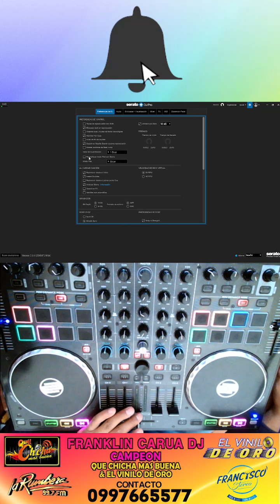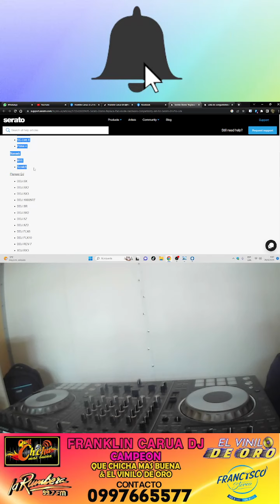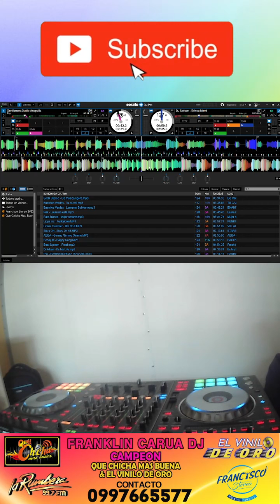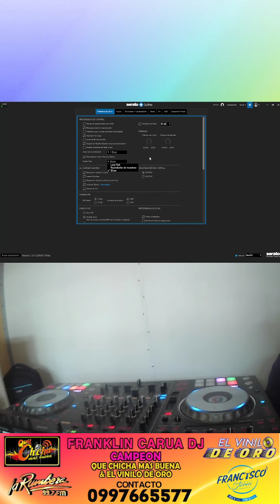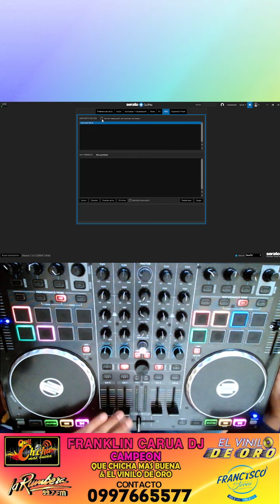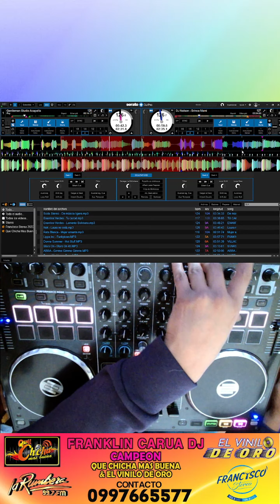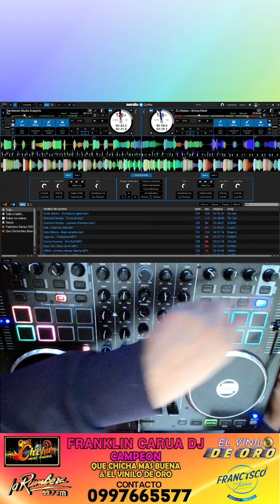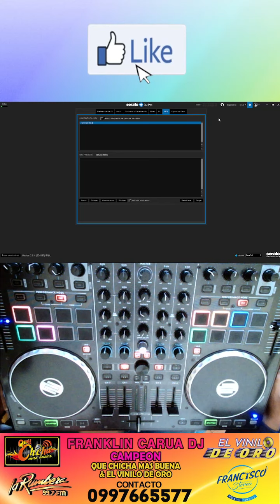SERATO DJ 3.0 CONFIGURAR STEMS + PAD (by Franklin Carua DJ)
Un saludo a todos los amigos y usuarios de la RED,, en esta ocasión muestro como configurar los STEMS en Serato DJ 3.0.

Cualquier información de PRECIOS y ENTREGA sobre los diferentes mapeos que publico pueden dar LIKE/ME GUSTA a mi pagina de facebook y enviar un mensaje.